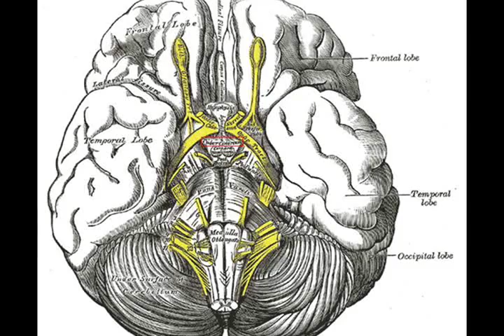Tuber Cinereum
What exactly is the tuber cinereum?
(Neuroscience)